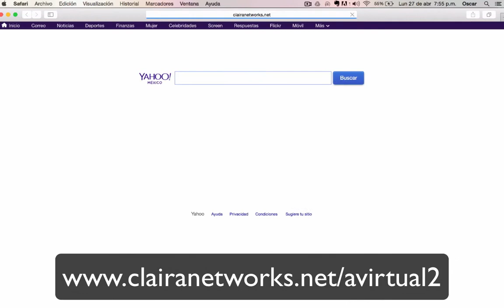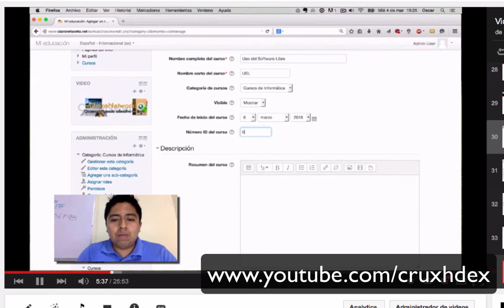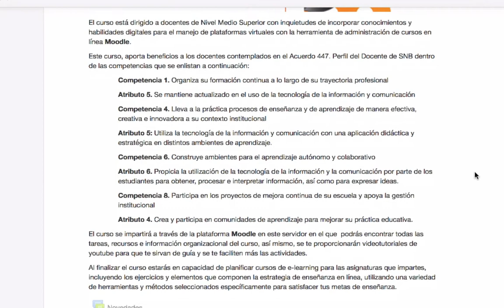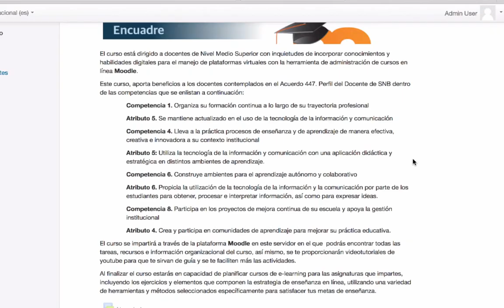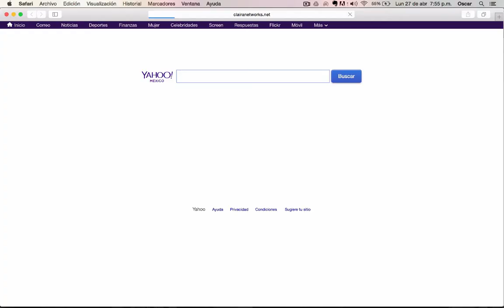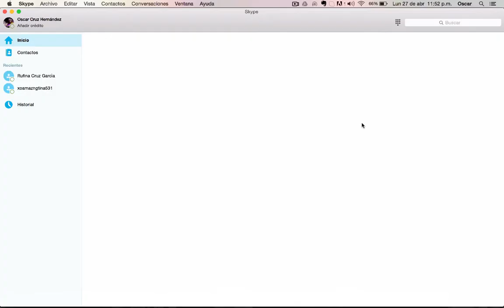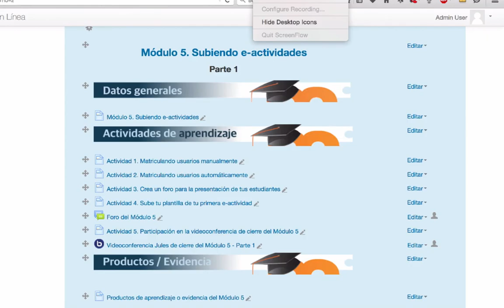Bienvenida al Curso Moodle para docentes de NMS ClairaNetworks